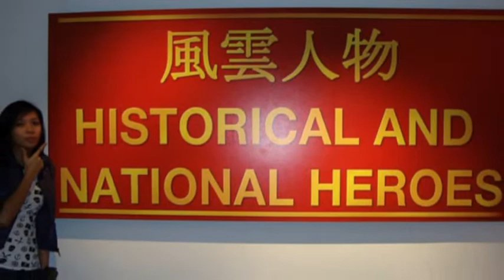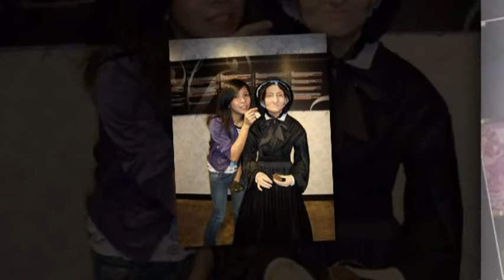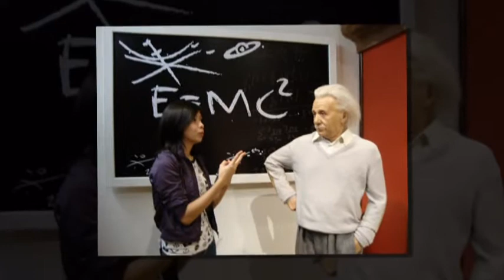Photo Opps with Celebrities... Kuno!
Video clip I made from the photos of my daughters at the Wax Museum...